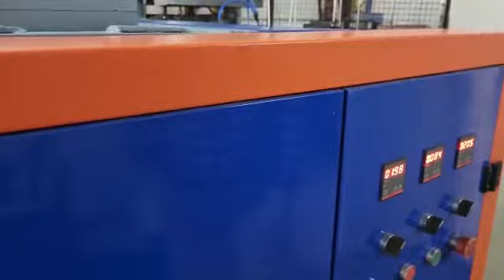Top 5 Paper Cup-Making Machines: A Comprehensive Review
Title: Top 5 Paper Cup-Making Machines: A Comprehensive Review

Introduction:
"Hey there, welcome back to AVR PAPER PLATES MAKING MACHINES PRICE IN INDIA! In today's video, we're going to explore the world of paper cup-making machines. We'll be reviewing the top 5 machines on the market, comparing their features, prices, and efficiency. So, if you're looking to invest in a paper cup-making machine, this video is for you! Let's dive in!"

Machine #1: [Brand & Model]:
"First up, we have the [Brand & Model]. This machine is known for its [unique feature], which sets it apart from the competition. It can produce up to [number] paper cups per hour, making it a great choice for [specific use case]. The price of this machine is [price], which is [affordable/expensive] compared to other machines in the market. Here are some pros and cons of this machine:
- Pros: [List pros]
- Cons: [List cons]"

"Next, we have the [Brand & Model]. This machine is popular for its [unique feature] and has a production capacity of [number] paper cups per hour. It's perfect for [specific use case] and is priced at [price]. Let's take a look at the pros and cons of this machine:
- Pros: [List pros]
- Cons: [List cons]"

[Repeat for Machines #3, #4, and #5]

Conclusion:
"So, there you have it! We've reviewed the top 5 paper cup-making machines on the market. Each machine has its unique features, pros, and cons, so it's essential to choose the one that best fits your needs and budget.

business ideas,
paper cup Business India,
buffet plate-making machine,
paper cup manufacturing,